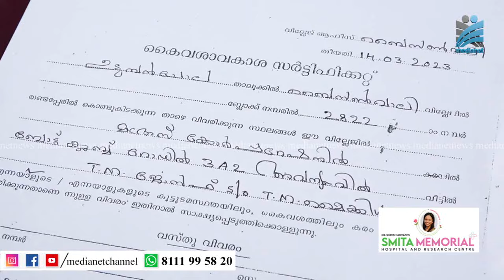ചൊക്രമുടി; കൈയേറ്റമായി ചിത്രീകരിക്കുന്നു; ഭൂവുടമ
വിവാദമായ ചൊക്രമുടി ഭൂവിഷയത്തിലും നിര്‍മ്മാണ വിഷയങ്ങളിലും പ്രതികരണവുമായി ഭൂ ഉടമ രംഗത്ത്.തന്നെയും കുടുംബത്തേയും കൈയ്യേറ്റക്കാരായി ചിത്രീകരിക്കാന്‍ ശ്രമം നടക്കുന്നുവെന്ന് ഭൂ ഉടമയും അടിമാലി സ്വദേശിയുമായ സിബി ജോസഫ് അടിമാലിയില്‍ വാര്‍ത്താ സമ്മേളനത്തില്‍ പറഞ്ഞു. ഭൂമി കൈയ്യേറിയതല്ലെന്നും  പട്ടയഭൂമിയാണെന്നുമാണ് സിബി ജോസഫിന്റെ വാദം.അനധികൃതമായി നിര്‍മ്മാണം നടത്തിയെന്ന പ്രചാരണം തെറ്റാണെന്നും സിബി ജോസഫ് വാര്‍ത്താ സമ്മേളനത്തില്‍ വ്യക്തമാക്കി.